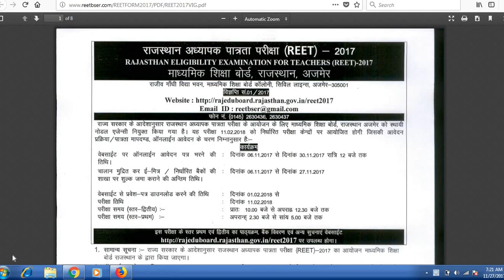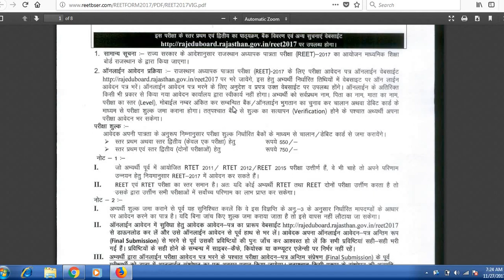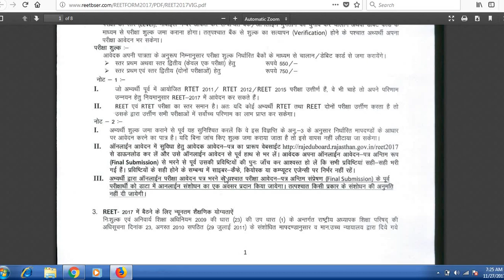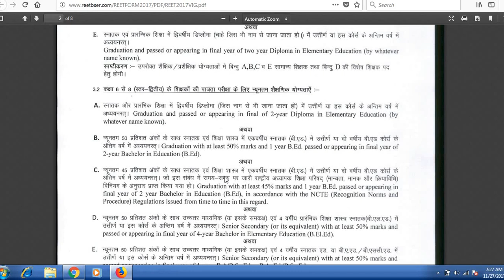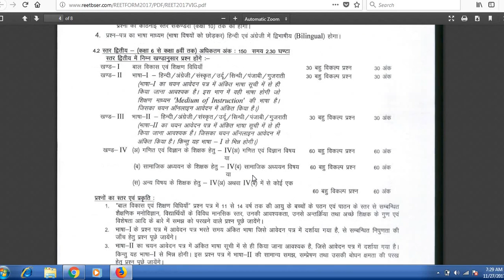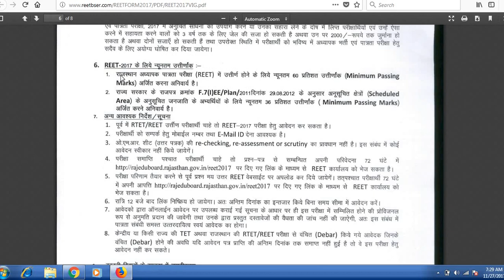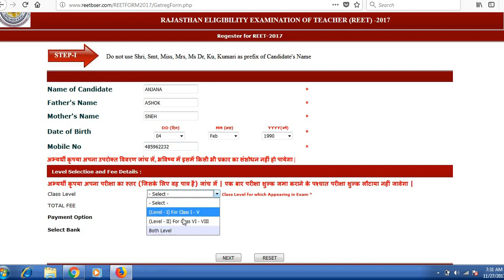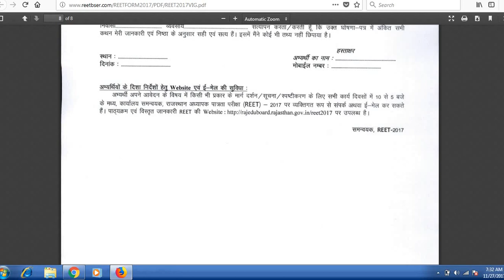REET 2017-18 // reet latest notification // new syllabus // eligibility //fee